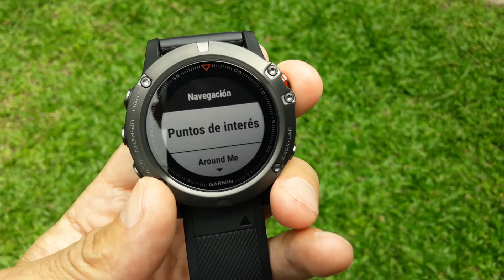mira el GARMIN CON MAS PERFILES DEPORTIVOS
LANZAMIENTO GARMIN FENIX 7
Hoy te mostramos todos los perfiles de un Garmin Fenix 5 x